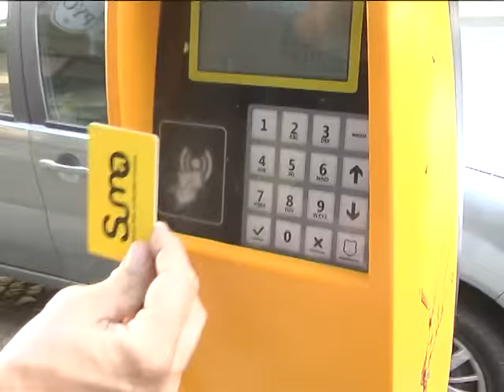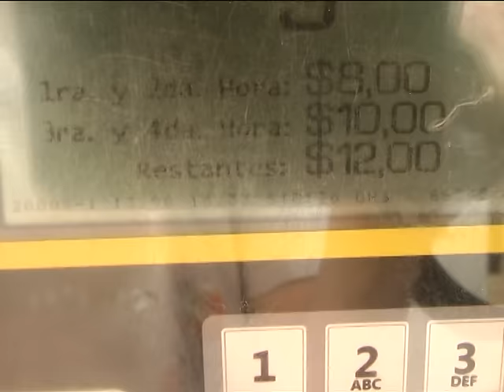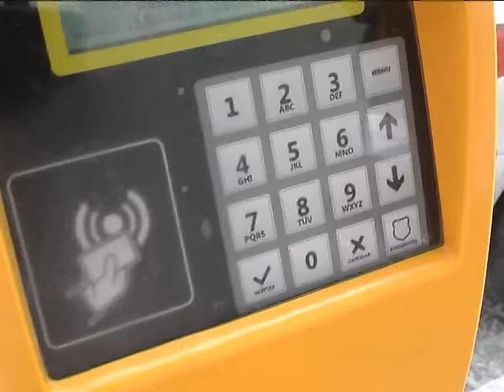JULIO GRECO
TURISTA DENUNCIO MALTRATO POR UNA INFRACCION DE TRANSITO. LA PRESENTO EN LA PRESIDENCIA DEL CONCEJO. FUE RECIBIDO EN LA COMISION DE DD HH DEL CONCEJO DELIBERANTE